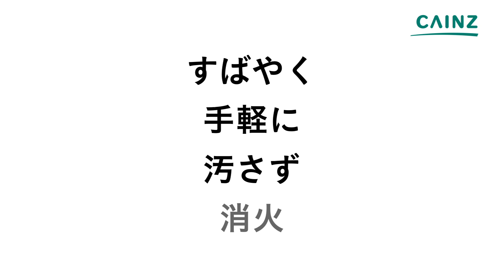【火消シートの使い方】いざという時の消火用品!! / カインズ公式TV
こちらの商品詳細↓　カインズオンラインショップ